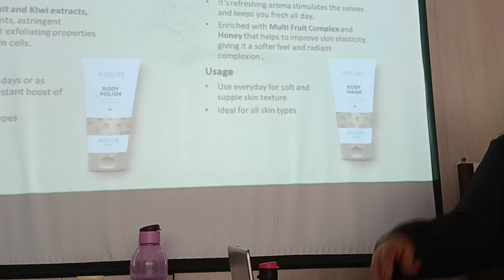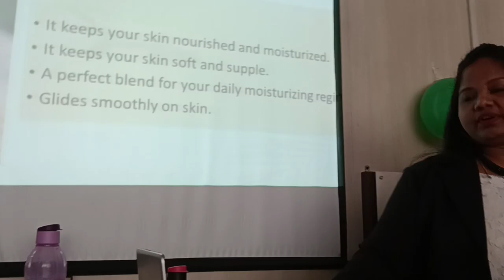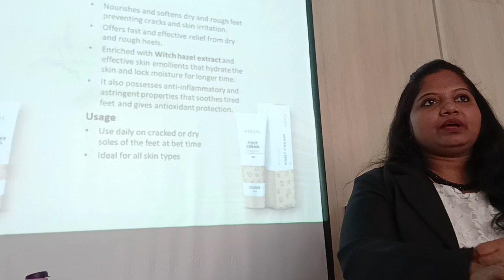Beauty products available with discount call me🙏🤙 9032882636(4)